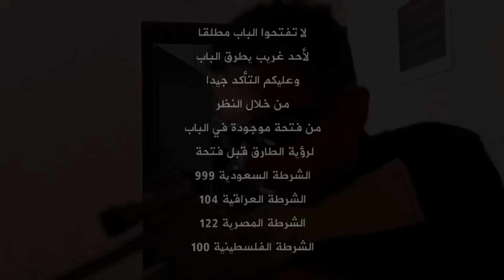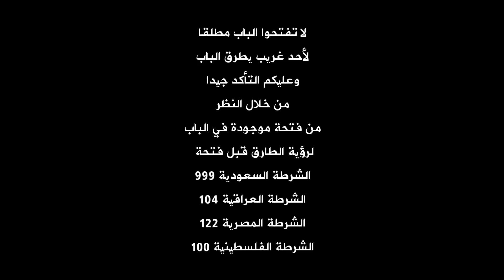لما بنتك ما تسمع كلامك ويفوت البيت حرامي مجنون وتجي الشرطة 👮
أهم المقاطع في القناة خلال هذه الفترة شهر ديسمبر 2022

,pilferer, thief, burglar, robber, bandit, picklock, yegg
kidnap, hijack, abduct, steal, ravish, whip,
شفا هربت من السجن !!!

شفا,

جوليا,

يا شرطة حرامي,

حرامي يا شرطة حرامي,
يا شرطة حرامي حرامي,
بيبي,

هالصيصان,

شرطه,

د,

دكتور,

النشال,

لعبه دكتور لعبه دكتور,

حرامي,
حرامي حرامي,
حرامي كرامي حرامي,

حرامي مجنون,
الحرامي والشرطة,
ياشرطة حرامي,
ت,

شفا,

scary teacher video,

maha_fun_tv,

little baby bum german,

رسالة اجتماعية,

شرطه الاولاد والبنات,

احمد صلاح,

شرطه,

شفا شفا,

شرطه شرطه,

جوليا جوليا,

الشرطه,

ابره,

جوليا جوليا جوليا,

بيبي بيبي,

شرطه شرطه شرطه,

دكتور دكتور,

شفا وسوسو,

شرطة,

الصيصان,

ب,

فيسبوك,

ماما,

جوليا جوليا جوليا جوليا,

اغنيه,

عروس,

اغاني,

بدي,

الدكتور,

بابا,

شرطه شرطه شرطه شرطه,

ابر,

قناة شفا,

شفا وسوسو,

اريد,

سوسو,

شفاء,

بنات,

اريد شفا,

ولد,

سوسو شفا,

اريد اريد,

بدي,

شفا شفا شفا شفا شفا شفا شفا,

بيبي بيبي بيبي بيبي بيبي,

سوار,

هالصيصان,

يا,

ابغا,

ابغي,

ابغى,

عيله,

عيلة فنية

ماسا,

سوار وماسا,

ماسا وسوار,

Sewar & Massa,

Sewar,

Massa,

سوار وماسة,

سوار سوار,

ماسه ماسه,

ماسه وسوار,

شفا سوسو,

واحد,

باربي,

سلايم,

اسلايم,

السلايم,

شفا وتوأمها,

توأم شفا,

عيد,

ميلاد,

ميلاد شفا,

ودي شفا,

احتاج شفا,

احتاج,

ودي,

بيبي شك,

شفا تاكل,

شفا تنام,

غرفة شفا,

مدرسة,

مدرسه,

شفا تنام,

سوبرماركت,

مول,

تروح المول,

تروح المدرسة,

تروح المدرسه,

تروح,

تذهب,

سيكل,

السيكل,

دباب,

الدباب,

قطة شفا,

شفا وقطتها,

اول يوم,

صندوق,

صندوق شفا,

غرفة شفا,

غرفه شفا,

فيديوهات شفا,

مقطع,

فيديو,

ابي,

ابي شفا,

ابي سوار وماسة,

عائلة مشيع,

مشيع,

جنى,

ميرا,

تالا,

امير,

جود,

جورجيو,

جوري,

وضحى,

وضحة,

وضحه,

مروى,

جودي,

جودي جودي,

لين,

لين لين,

لارا,

لارا لارا,

ايمان ايمان,

جوان وليليان,

الجوري,

الجوري الجوري,

جود وجوري,

جوري وضحى,

وناسة,

وناسه,

وناسة وناسة,

وناسه وناسه,

اريد وناسة,

عالم,

مشيع مشيع,

مشيع مشيع مشيع,

ايمان مشيع,

ايمان مشيع ايمان مشيع,

اريد ايمان مشيع,

وله وغادة,

وله وغادة وله وغادة,

اريد وله وغادة السحيم,

وله وغادة السحيم,

حبيبي بيبي,

روزي,

اريد روزي,

سعود,

سعود سعود,

اختي,

دريم بارك,

أدفينتورا,

كوكو,

كوكو كوكو,

كوكو ميلون,

اريد كوكو,

shfa,

shfa channel,